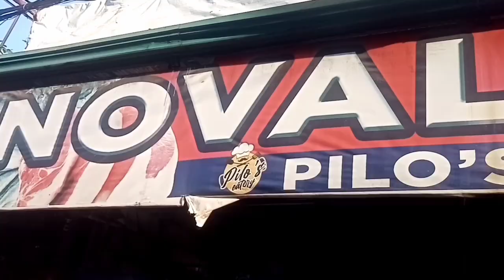Explore Novaliches Market: "Fresh Foods, Meat, Fish | Walking Toutr | [4K] 🇵🇭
I'mJoin me to explore Novaliches Market,the clean and largest public market with Susano Market. Eat delicious foods, buy fresh meat, fish, vegetable, Banana, Cakes,Buko, Taho, streets foods, ukay, gadgets and others.

Gadgets and Settings :
HUEWEI Y6s
Full HD 1920 x 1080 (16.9, 2.07MP)